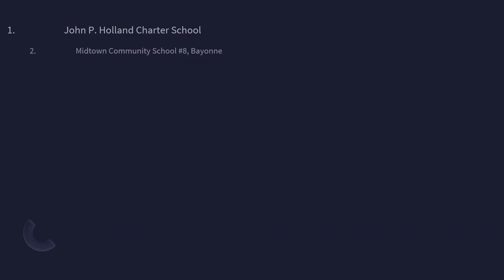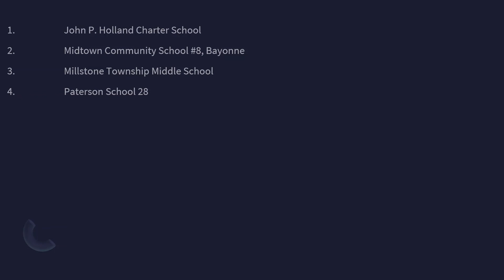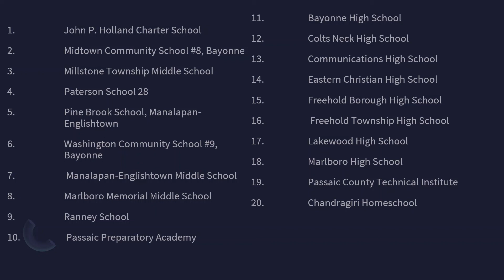Welcome to NJ History Day at Monmouth U! (March 2021)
This is the virtual Welcome Ceremony for the NJ History Day 2021 Regional Competition hosted by Monmouth University.